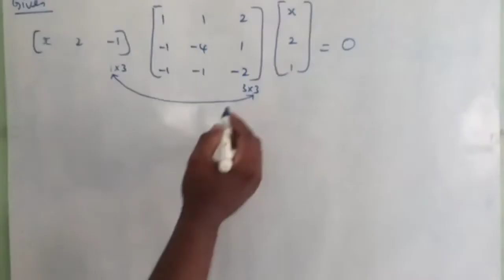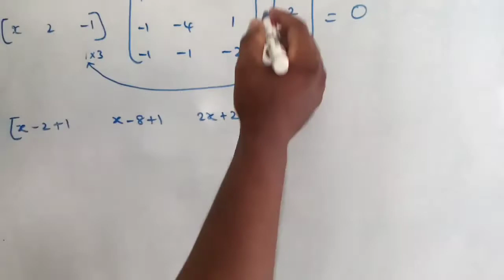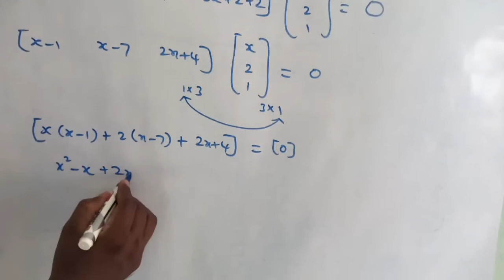11th Maths Example 7.9,CGL